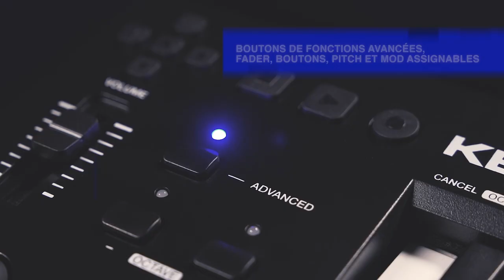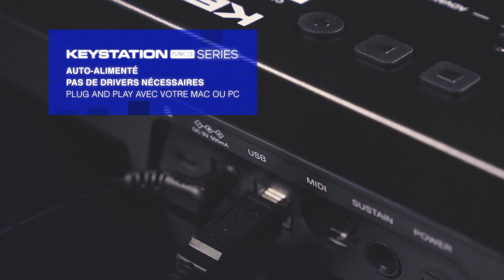M-AUDIO : La nouvelle génération de claviers de contrôle KEYSTATION MK3 (la boite noire)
Entrez dans le monde de la création et de la performance musicale sur ordinateur sans restriction avec la série de claviers de contrôle Keystation MK3 de M-Audio, qui succède à l'emblématique série Keystation II. Que vous soyez un musicien chevronné à la recherche des bons contrôles ou que vous vouliez débuter avec un contrôleur MIDI USB simple d'utilisation, les Keystation MK3 sont des claviers-maîtres MIDI accessibles et puissants conçus pour séquencer votre musique et jouer des instruments virtuels sur votre Mac ou PC.

Cette nouvelle génération de la série Keystation MK3 se décline en trois modèles de 32 mini-touches, 49 et 61 touches pleines de type synthé sensibles à la vélocité.

FICHE TECHNIQUE DU 49

- Clavier maître USB-MIDI 49 touches pleines sensibles la vélocité avec un toucher naturel

- 3 boutons de transport et 5 directionnels pour un contrôle aisédes logiciels de productions musicales

- 1 fader de volume pour un contrôle plus profond des plugins

- Molettes de pitch et de modulation ergonomiques pour des performances expressives

- Fonctions avancées personnalisables des boutons, fader, molettes de pitch et modulation pour le contrôle d’un DAW ou des paramètres des instruments virtuels

- Boutons de changement d’octave pour des gammes étendues

- Design compact, alimentépar USB, plug & play Mac et PC

- Compatible iOS via le kit de connexion Camera Apple (vendu séparément)

- Entrée jack 6,35 mm pour pédale de sustain

- Fourni avec les logiciels Pro Tools | First édition M-Audio, Ableton Live Lite

- Inclut Mini Grand d'AIR Music Tech, avec des sons échantillonnés àpartir de 7 pianos acoustiques

- Inclut Velvet d'AIR Music Tech, un piano électrique virtuel basésur 5 pianos de légende des années 60 à70

- Inclut XPand!2 d'AIR Music Tech, une workstation multitimbral tout-en-un